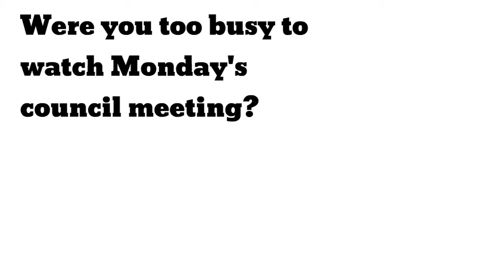2017 12 13 December CAC